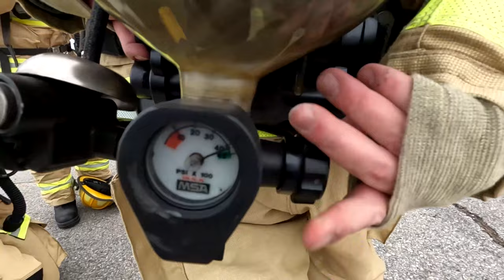Guarding Our Skies: PA Air National Guard Perform an Incredible Readiness Exercise!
Pennsylvania Air National Guardsmen assigned to the 171st Air Refueling Wing conduct training during a large-scale readiness exercise, March 10, 2023 near Pittsburgh, Pennsylvania. (U.S. Air National Guard video by Master Sgt. Bryan Hoover)

171st ARW Dominates Large-Scale Readiness Exercise
UNITED STATES
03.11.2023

Film Credits: Video by Master Sgt. Bryan Hoover
171st Air Refueling Wing